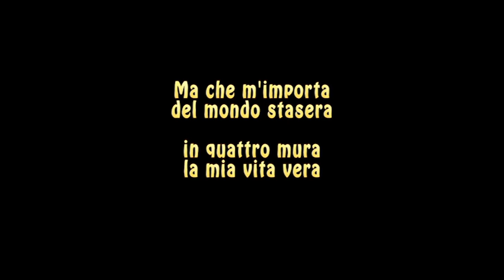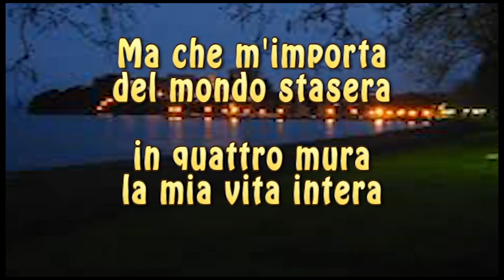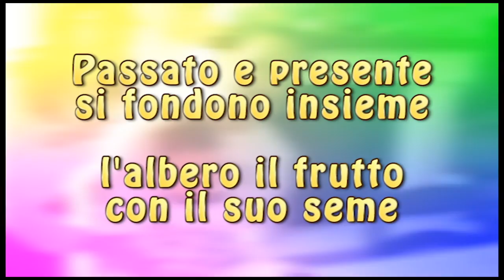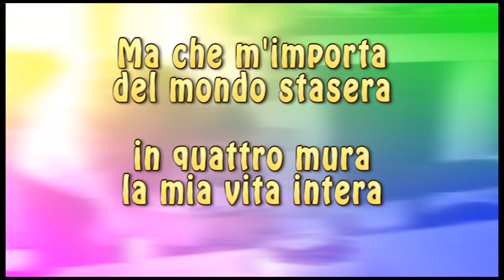Ma che m'importa